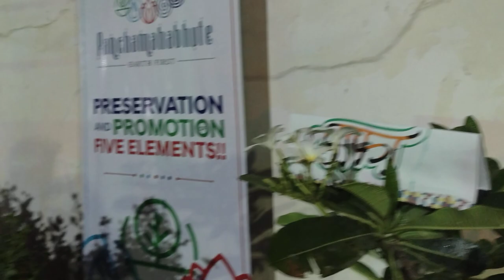Plant donation program |22/4/23